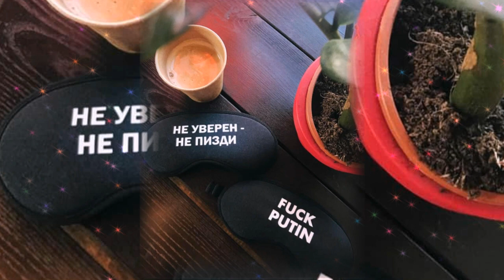Маски для сна - Вечер с Яниной СОКОЛОВОЙ 18+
Маски для сна - Вечер с Яниной СОКОЛОВОЙ
Бренд торговой марки Вечер с Яниной Соколовой

О да, теперь спать будет намного приятнее!
В самолете, дома, на лужайке, на работе закройте свои глаза от света нашими масками для сна. Команда «Вечера» уже порадовала себя и вы не отставайте)

И не забывайте поддерживать наш проект. Работаем благодаря вашей поддержке😊